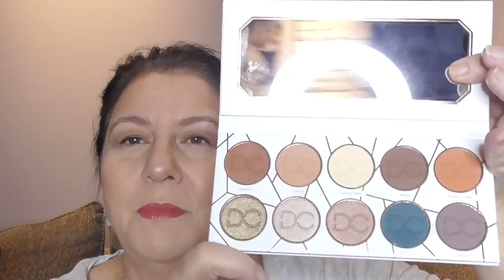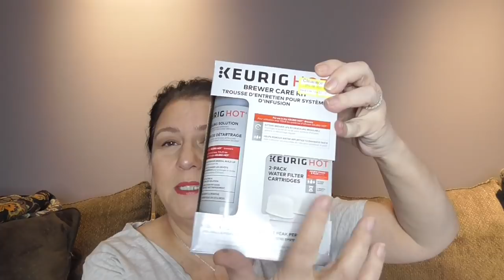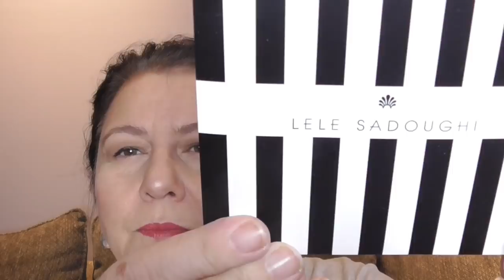Pre and Post Christmas Haul for the House and Me! ~|~ LULU BEA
Too much shopping? Nah!

Please join my Facebook Group, Lulu's Beauty Friends.

Penn.Smith.Skincare (Lumify is at 14:40)

Are we Facebook friends? Send a friend request to me, Lulu Bea. I mostly post about everything beauty, my dogs,  Banks and Lucy, and a tiny bit about everything else.

I do my best to reply or "like" all comments. Please know I read every comment, appreciate you giving a slice of your YT viewing time to me, and always smile when I see the views going up. Pretty cool! Thank you!

PLEASE SEND UP A QUICK PRAYER FOR MY HUSBAND, VITO, WHO WAS DIAGNOSED WITH MERKEL CELL CARCINOMA ON DEC 2, 2016 and PASSED AWAY SEPT 23, 2017. THE GRIEF IS UNBEARABLE AND I OFTEN FEEL AS THOUGH I’M LOSING MY MIND FROM ANGUISH. TO HEAR HIS VOICE ONE MORE TIME…..